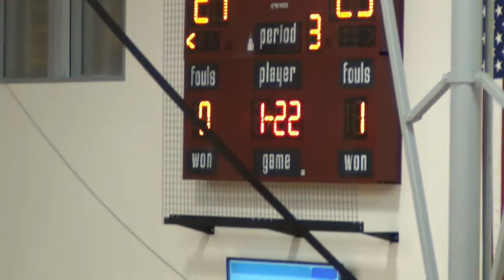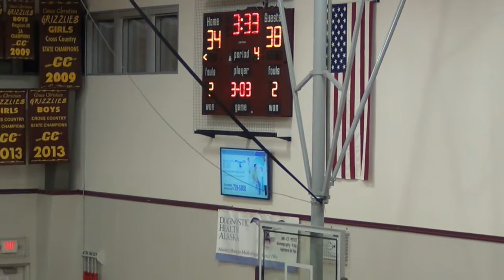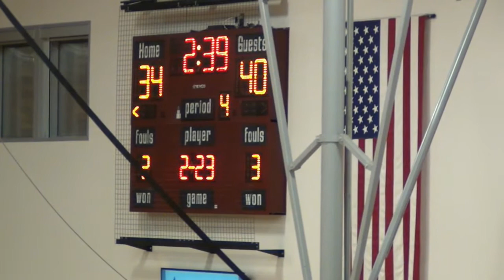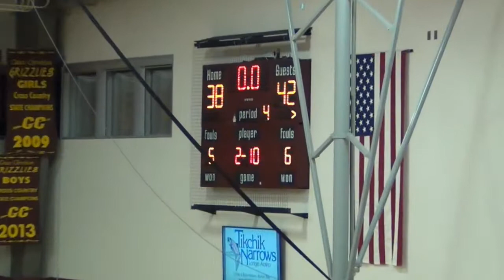Grizzly Classic - Grace vs Aniak Girls 2